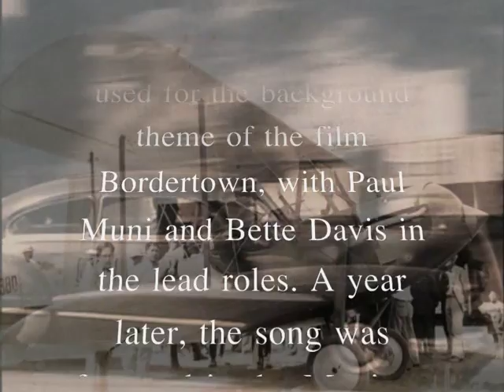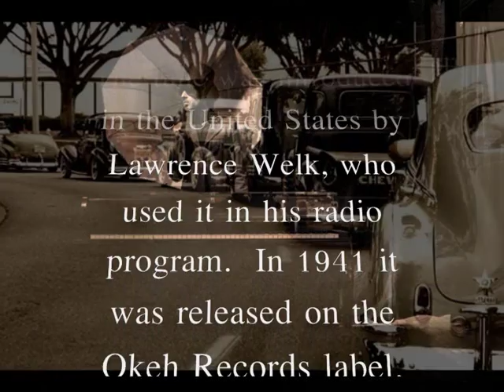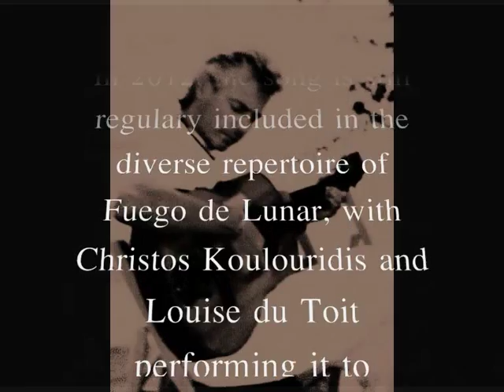Fuego de Lunar - Maria Elena - Lorenzo Barcelata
Fuego de Lunar performs the beautiful song, "Maria Elena", written by the Mexican composer and actor, Lorenzo Barcelata. Electric Guitar (Thinline Telecaster) - Christos Koulouridis. Piano and Orchestral Parts - Louise du Toit.

Fuego de Lunar is a Greece-based international band, with South African singer-pianist, Louise, and Athenian guitarist, Christos, performing a wide array of music styles. For seven months of the year they perform nightly, having given more than 5000 performances during the past years to audiences from all walks of life.

(Video created and produced by Louise du Toit for LDT VIDEO PRODUCTIONS in Greece, 2012. Not all of the images in this video are the property of the producer. This video was for nonprofit educational purposes, without any intention of commercial advantage or private financial gain.